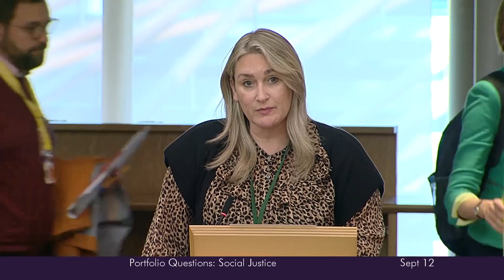Portfolio Questions - 12 September 2024